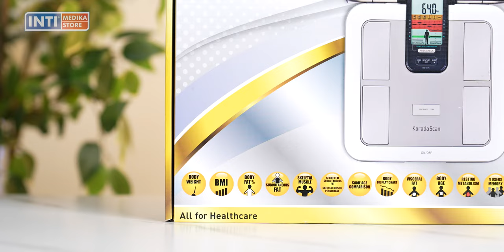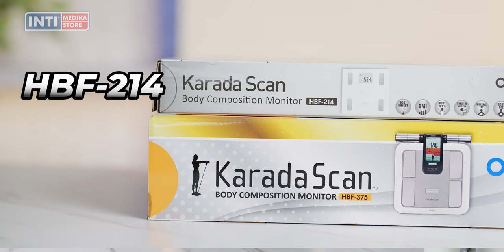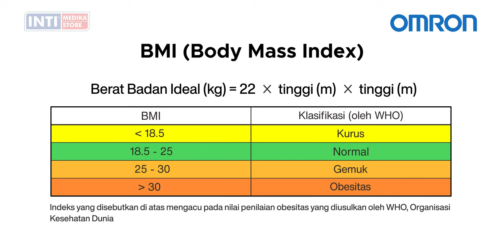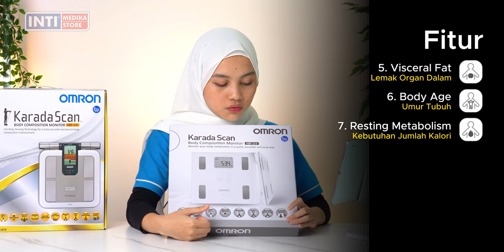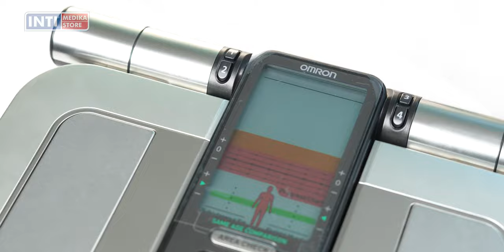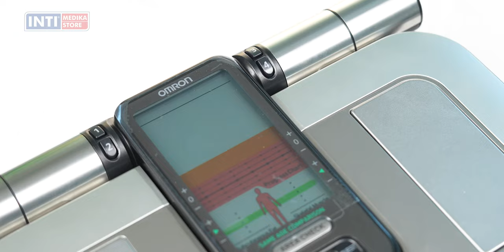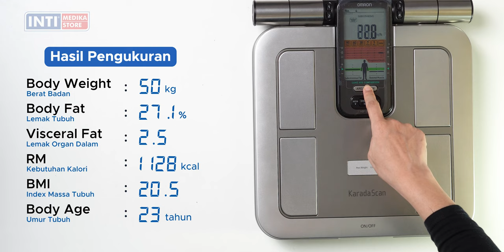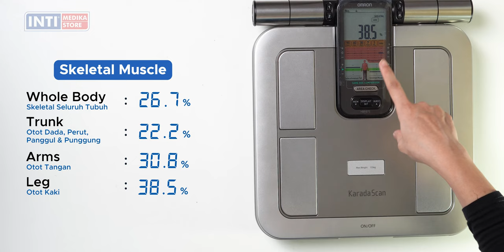Bakar Lemak, Bangun Otot‼️ Ini Rahasia Tubuh Impian💪: Review OMRON HBF 375 vs OMRON HBF 214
Di video kali ini kita akan me-review timbangan badan pintar yang bisa mengecek komposisi tubuh kita! Buat kalian yang merasa memiliki tubuh kurus dan ingin terlihat lebih berisi, atau kalian yang merasa bertubuh gemuk dan ingin mengurangi lemak di dalam tubuh, timbangan ini mungkin yang kalian cari nih!Tonton video kami ini untuk lebih jelasnya.

Table Content
00:00 - Opening
00:45 - Intro
02:01 - Timbangan Omron HBF 214
02:39 - Fitur-fitur
04:39 - Unboxing
06:28 - Cara Penggunaan: Omron HBF 214
07:23 - Timbangan Omron HBF 375
08:19 - Fitur-fitur
09:30 - Unboxing
10:20 - Cara Penggunaan: Omron HBF 375
13:05 - Perbandingan: Omron HBF 214 Vs HBF 375

✔ KONSULTASI TENTANG ALAT KESEHATAN
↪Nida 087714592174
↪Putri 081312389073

Follow Our Instagram & TikTok : @intimedikastore